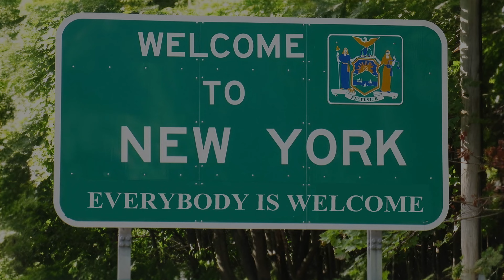New York City Under Siege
A parody depicting New York City's litany of cascading failures largely resulting from its own bad decisions spanning decades. All clips were AI generated (Mid Journey and Stable Diffusion XL) with some tweaked by me with Photoshop. I wrote the script, had Claud2 polish it for me, and used Amazon Polly to turn the text into speech. I assembled all the pieces with DaVinci Resolve rendered it  in UltraHD and uploaded it to YouTube. While Amazon's Polly did translate the text to speech it left something to be desired. I was able to improve it somewhat by adding SSML tags and Prosody directives. It was rather cumbersome doing that. When you tweak the text in Polly you have to replay the translation from the top to hear the change - Very time consuming.